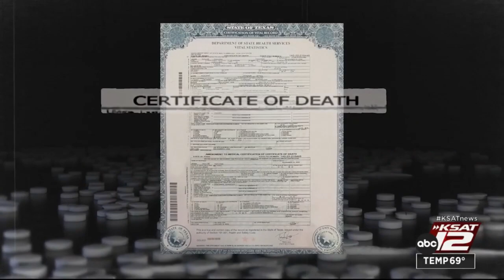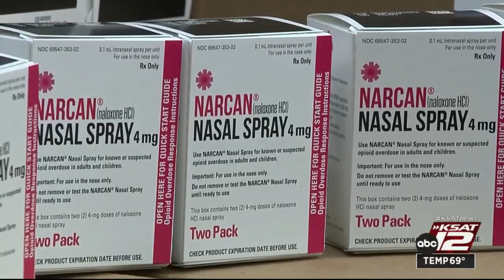Fighting Fentanyl: San Antonio father who lost daughter to fentanyl issues warning to parents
Mark Fahlsing says he is trying to focus on all the good things his daughter did for her community through volunteer work and teaching kids. He also wants parents to warn kids and about fentanyl.